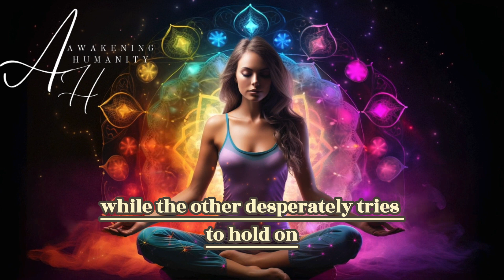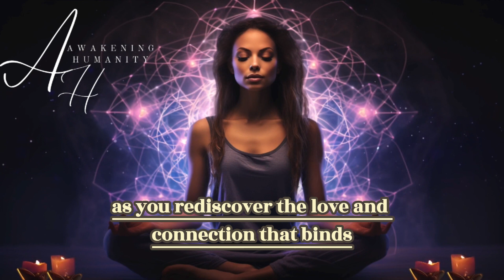Twin Flame Stages A Journey Of Spiritual Connection